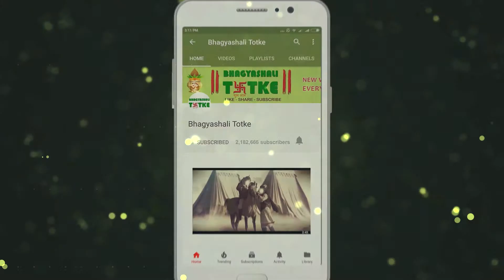Aaj Ka Rashifal | 12 May 2019 | वृश्चिक राशिफल | Daily Rashifal । Dainik Rashifal | today horoscope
धन लाभ :शेयर बाज़ारसे अच्छा रिटर्न प्राप्त होगा, हालाँकि आपको लॉटरी और सट्टेबाजी से दूर रहना होगा।

परिवार और मित्र: पारिवारिक जीवन के लिए यह समय काफी अच्छा रहने वाला है। भाई-बहनों का पूर्ण सहयोग व समर्थन आपको मिलेगा। अपने बच्चों की उन्नति व तरक्की से आपकी खुशी का ठिकाना न रहेगा।

रिश्ते और प्यार: दाम्पत्य जीवन के लिए यह समय बहुत श्रेष्ठ रहने के आसार हैं। लव लाइफ के मामले में आपका झुकाव अपने प्रेमी की तरफ कुछ अधिक रहेगा।

स्वास्थ्य: स्वास्थ्य का मामला अच्छा रहेगा। योग व ध्यान का सहारा लेकर आप अपनी कार्यक्षमता को कई गुना बढ़ा सकते हैं।

करियर और शिक्षा: आप अपने पराक्रम व परिश्रम के बल पर नौकरी व बिज़नेस में मान-सम्मान पाने में सफल रहेंगे।

बिज़नेस/स्टॉक/प्रॉपर्टी: आर्थिक मामलों की बात करें तो आपकी आमदनी कुल-मिलाकर अच्छी रहेगी।

Money Profit: The stock market will get a good return, however, you have to stay away from lottery and betting.

Family and friends: This is a good time for family life. You will receive full support and support from your brothers and sisters. You will not be happy about the progress and progress of your children.

Relationships and love: This time for a living, it is possible to be very good. In case of Love Life, your inclination will be more towards your lover.

Health: Health matters will be good. By using yoga and meditation, you can increase your efficiency several times.

Career and Education: You will be able to get respect for job and business on the strength of your strength and hard work.

Business / Stock / Property: If you talk about financial matters, then your income will be good overall.